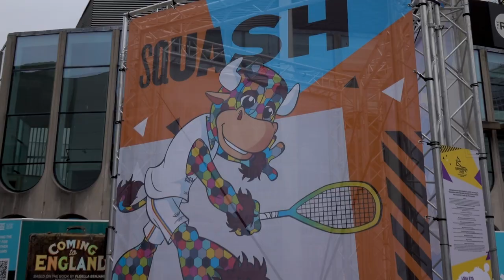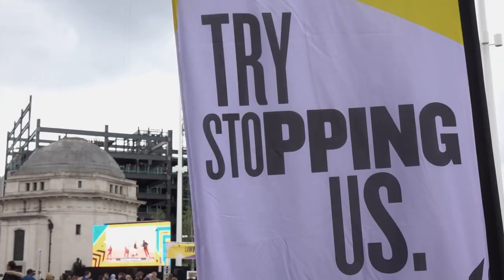Squash at Birmingham 2022 - One Year to Go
Yesterday marked one year to go until the Commonwealth Games in Birmingham  🥇
Squash was one of the sports showcased in Birmingham city centre at Centenary Square for the celebrations - check out how the day unfolded with some special guests

Gold Coast 2018 footage generously provided by  @Commonwealth Sport ​